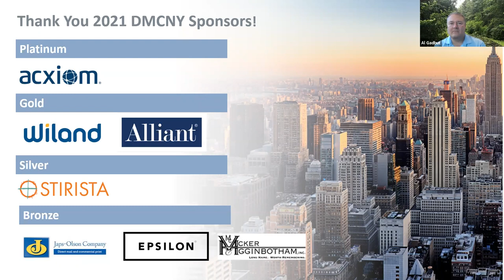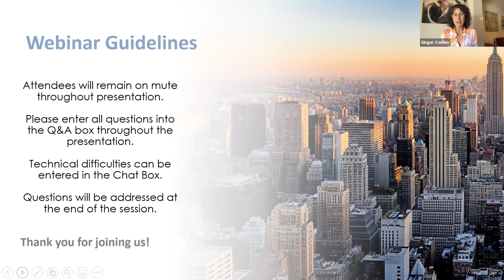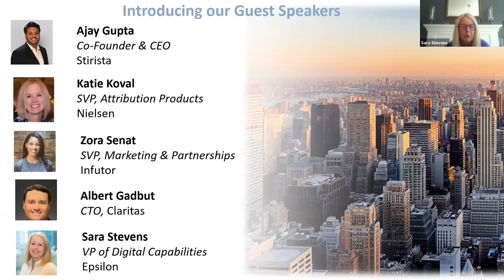DMCNY Mid-Week Recharge: "Resolving Identity Resolution"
Turning unknown consumers into known customers has always been fraught with challenges. Today, those issues are exacerbated with shifting data use policies and data privacy regulations. Identity management strategies need to shift, as well. In this DMCNY Midweek Recharge, experts in identity management discuss the latest issues and trends, as well as the strategies marketers can adopt to learn which visitors might be future high-value customers.